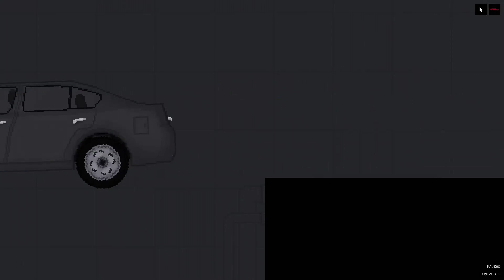The Chef (People Playground)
Hmm I'm being cooked, interesting